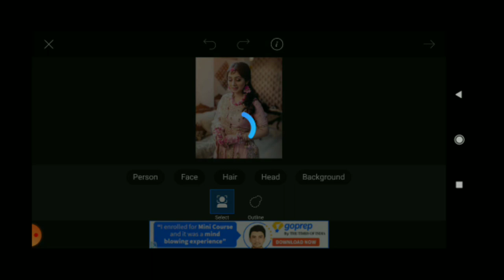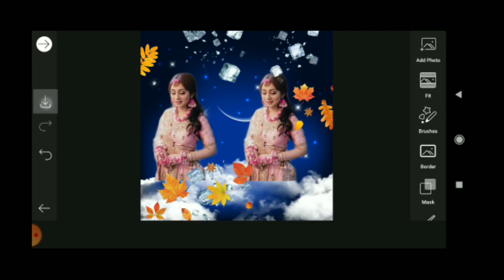how to joint picture editing green background | Aanya tech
Post Production: Aanya Tech
A Product Of Aanya tech

Thanks...